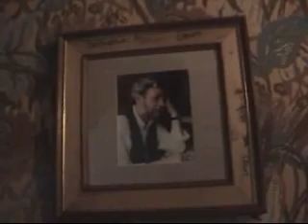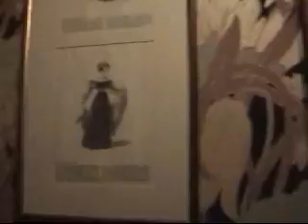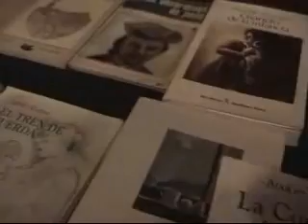Casonas y Castillos de Cartagena - Villa Lucía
casona antigua de principios del siglo 20